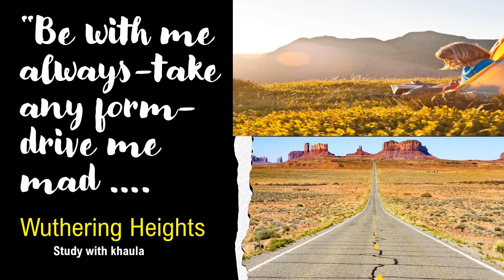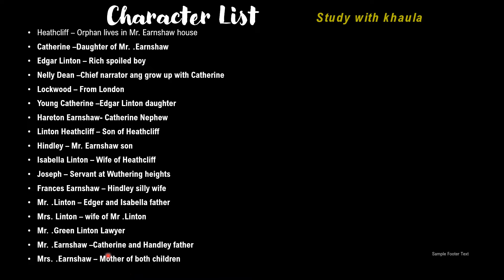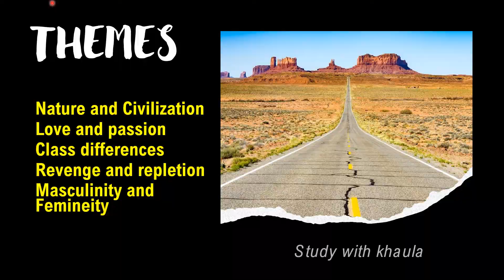Wuthering Heights Novel by Emily Bronte Summary Exam Notes in Urdu with Explanation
In this video we are going to learn about Wuthering Heights by Emily Bronte summary and important facts and background .
wutheringheightsmainmessage characters .ThemeswutheringHeights QuotesWutheringHeights.
These amazing things like :
passionlove and loveoftwogenerations ,destructioninlove neverendinglove elements you can find in this video .
Strong love between Heathcliff and Catherine in Wuthering Heights .How intense feelings of love changed the two generations comfort into continuous tension of mind and heart .